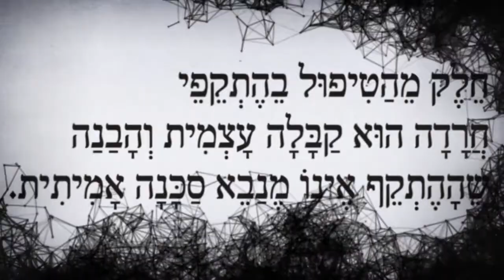נטע כהן: התקף חרדה